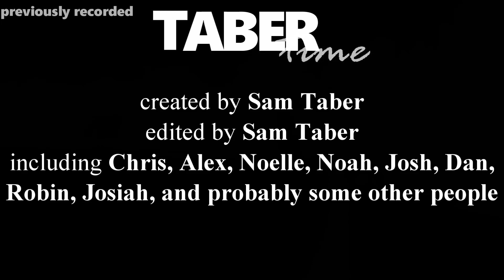MMGtv | TaberTime! Episode 29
TaberTime is an unregistered trademark of an unregistered LLC.

Copyright MMXX The Taber Group, LLC.